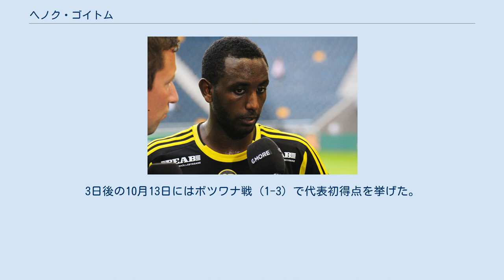ヘノク・ゴイトム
ウディネーゼ・カルチョの選手
ヘノク・ゴイトム（Henok Goitom、1984年9月22日 - ）は、スウェーデン・ストックホルム県ソルナ出身のサッカー選手。
エリトリア系スウェーデン人。
エリトリア代表のフォワード。
AIKソルナ所属。
 地元のクラブでキャリアをスタートさせたゴイトムは、2004年にイタリアセリエAのウディネーゼ・カルチョに移籍した。
ウディネーゼでのデビュー戦、対インテル・ミラノの試合でいきなりプロ初ゴールをあげたが、主にベンチを温める存在であった。
 2005年からスペインのシウダ・デ・ムルシア (現：グラナダ74CF) へとレンタル移籍に出されると、セグンダ・ディビシオン (2部) で15ゴールを決める活躍を見せた。
2007年、ゴイトムはシウダ・デ・ムルシアのライバルクラブであるレアル・ムルシアへ移籍し、4年契約を結んでいる。
 2012年8月16日、アルスヴェンスカンのAIKソルナへ移籍。
 2016年3月22日、リーガ・エスパニョーラのヘタフェCFにシーズン終了までの契約を締結。
 2016年8月10日、サンノゼ・アースクエイクスに移籍した。
 2017年3月3日、AIKに復帰した。
 ゴイトムはエリトリア人の家系に生まれるも、アンダー世代ではスウェーデン代表入りを選択し、UEFA U-21欧州選手権2007予選に出場した。
2006ドイツワールドカップの予備候補となるなど、今後のスウェーデンを引っ張る存在として期待されたが、結局フル代表には1度も召集されなかった。
2015年9月、ゴイトムが30歳の時にエリトリア代表入りをFIFAに申し入れた。
10月10日、2018 FIFAワールドカップ・アフリカ1次予選のボツワナ戦 (0-2) でエリトリア代表デビューを果たした。
3日後の10月13日にはボツワナ戦 (1-3) で代表初得点を挙げた。